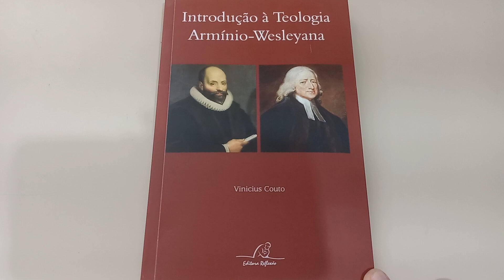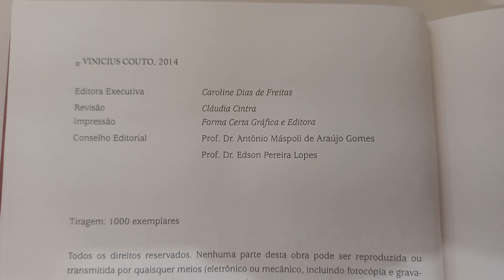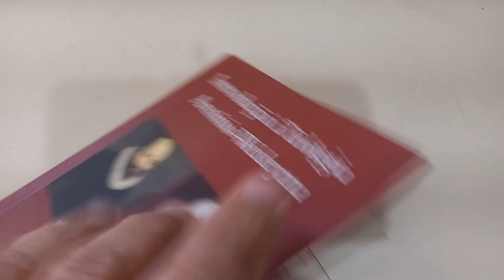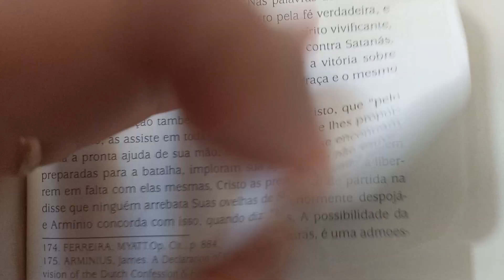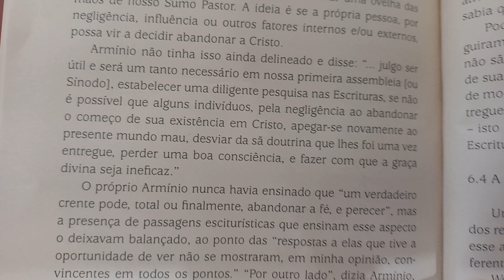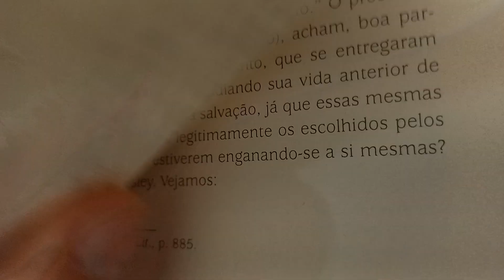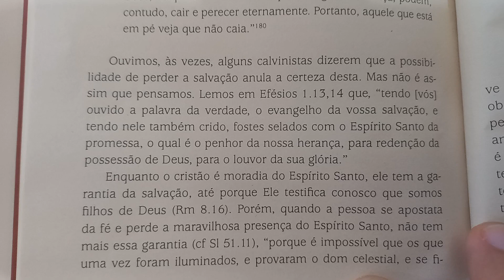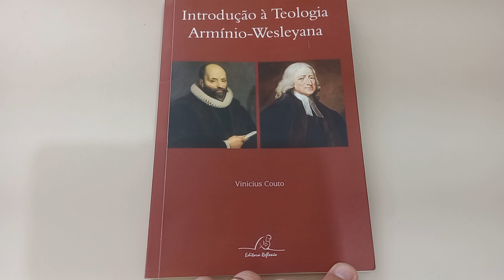INTRODUÇÃO À TEOLOGIA ARMÍNIO-WESLEYANO.